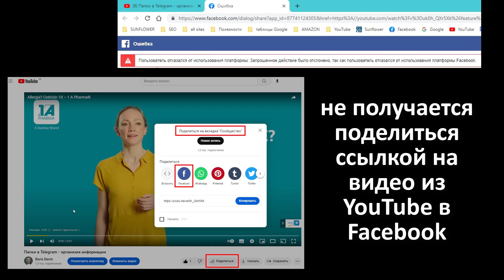Пользователь отказался от использования платформы!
При попытке поделиться ссылкой на видео из YuoTube в Facebook возникает ошибка:
Пользователь отказался от использования платформы: Запрошенное действие было отклонено, так как пользователь отказался от использования платформы Facebook.
1️⃣ главный плейлист моего YuoTube канала
3️⃣ группа в Facebook "Dji Osmo mobile 4. Ukraine"
4️⃣ группа в Facebook "Все для бизнес-центра"